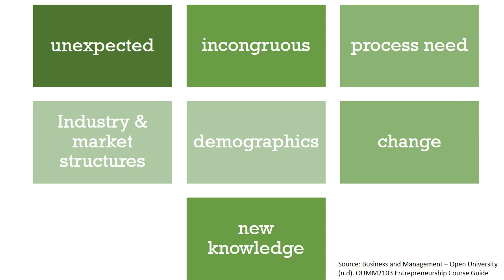Entrep - Lesson 6 part 2 - Sources of Opportunities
This video is for my grade 12 STEM students who are taking the Entrepreneurship subject under me.